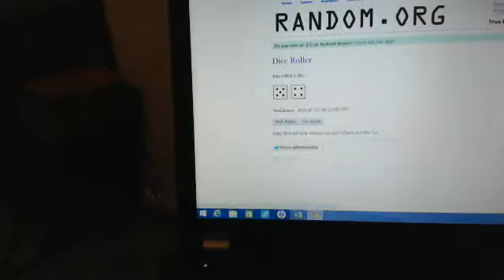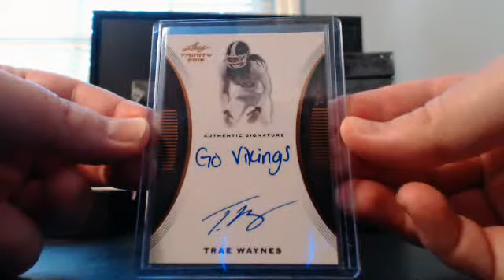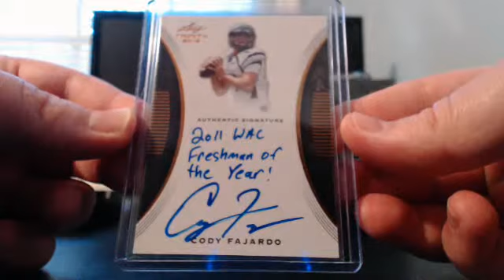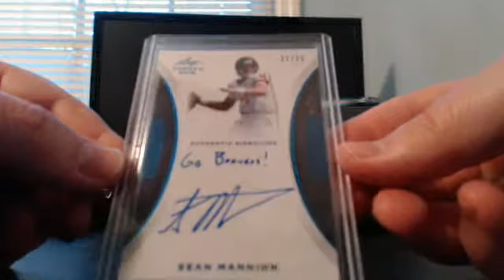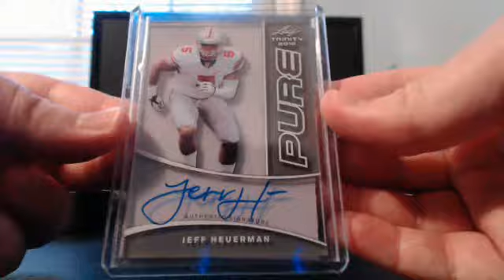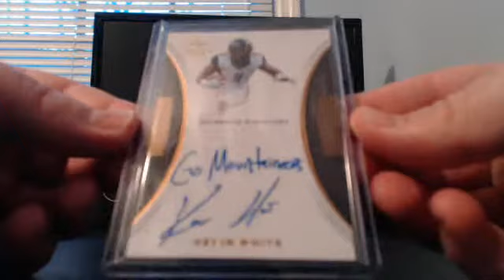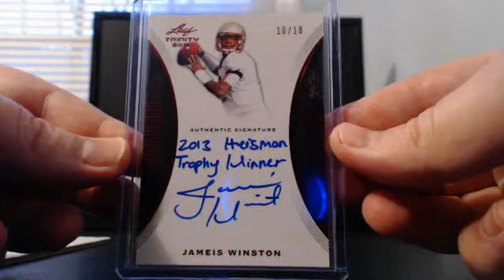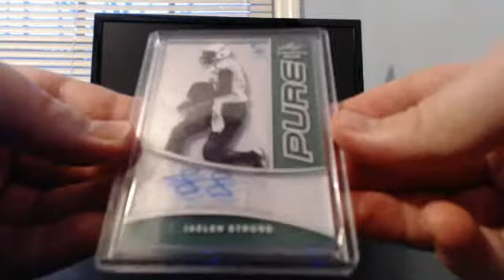Break #249 2015 Leaf Trinity football, 12 box pick your team case break #5